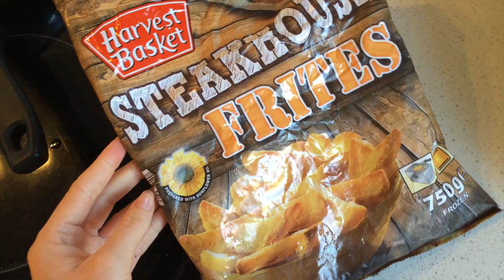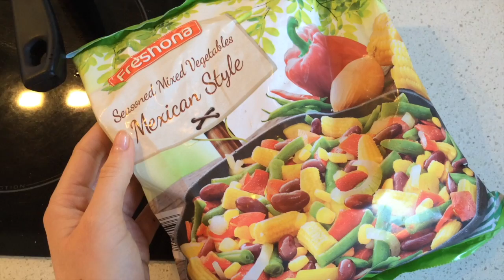CO JSEM DNES JEDLA #6 | Zelený smoothie a mrkvový lívance 🥑🙌🏼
Vítám Vás opět u dalšího videa! V dnešním videu Vám v rychlosti ukážu co jsem v průběhu jednoho dne jedla! Ukážu Vám recept na VÝBORNÝ mrkvový lívance, zelený smoothie a ryhlejší oběd!  😍